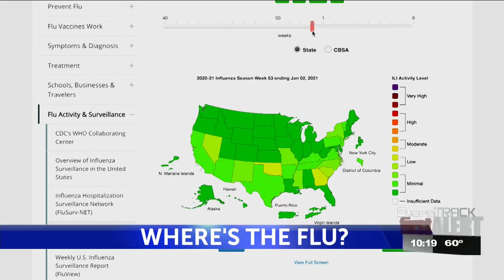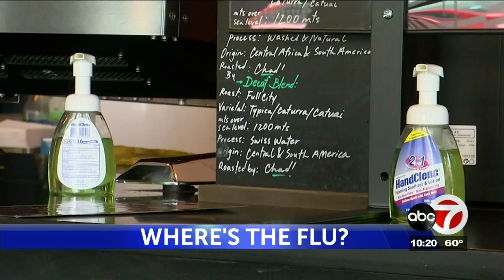Covid precautions credited with staving off flu cases in Borderland